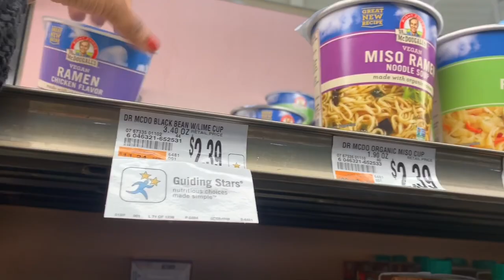City Under Quarantine | Social Distancing Vlog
NOTE: These clips were before we started wearing masks in public, so do not worry I am wearing a mask out of the house now.

Next up in our Living for the Apartment series looks inside the US Coronavirus quarantine! As we all know COVID-19 around the world has been difficult to watch. Philadelphia is really feeling the effects of the Coronavirus Disease so I am going to share some of my experiences in a city under quarantine. The city is under lock down so it has been difficult trying to find where to shop during quarantine with stores and shops closed. Although I am doing my best to and stay home during quarantine, I have to go out to the grocery store eventually. Join me as I venture out into the world and share one of many Coronavirus quarantine videos with you in this social distancing vlog. We are going to quarantine and carry on in our city of sisterly love, Philadelphia this week in a COVID-19 quarantine vlog.